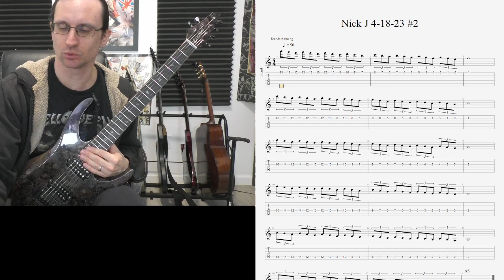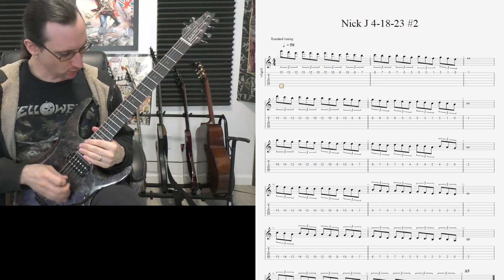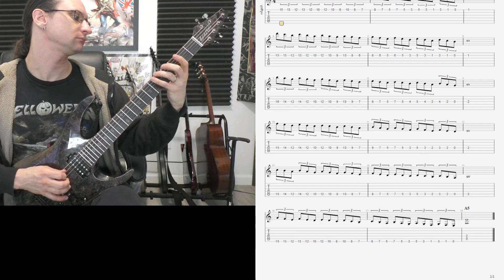Nick J. Video Recap 4-18-23